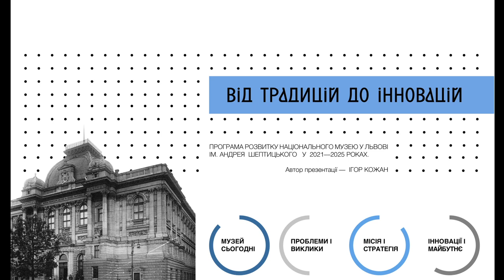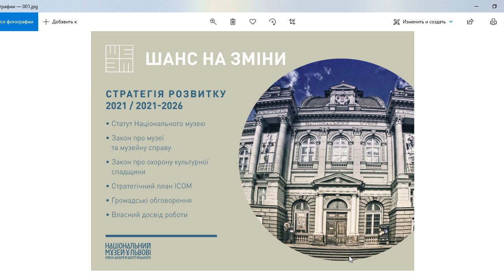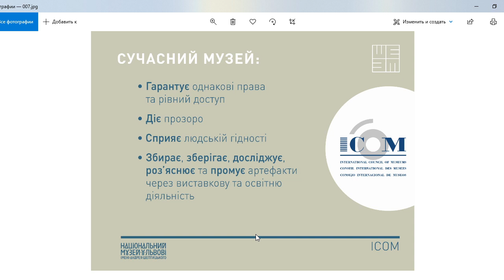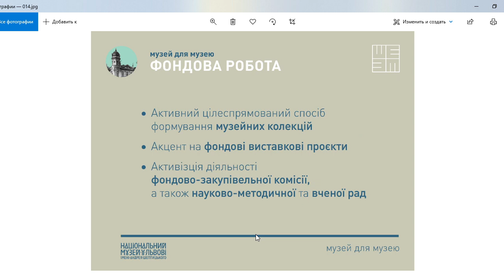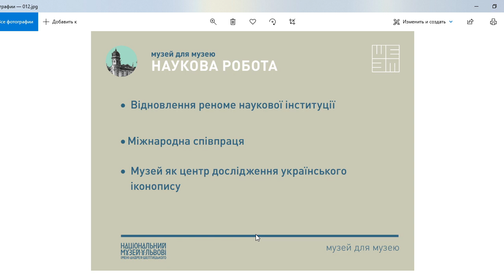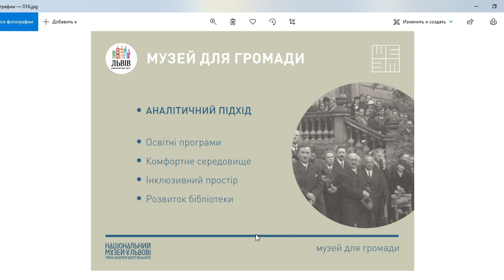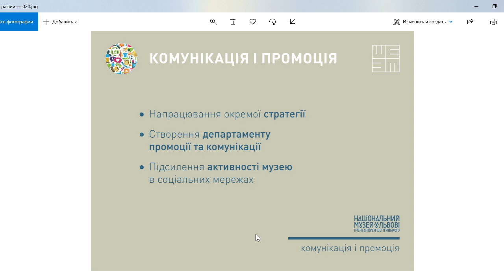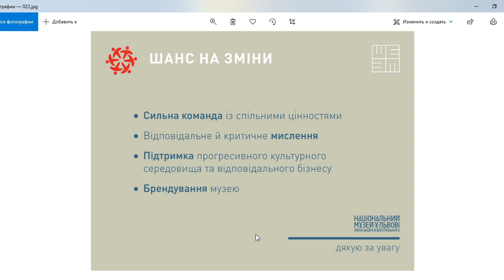Друге засідання конкурсу Національний музей у Львові імені Андрея Шептицького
Друге засідання конкурсної комісії з конкурсного добору на посаду генерального директора Національного музею у Львові імені Андрея Шептицького